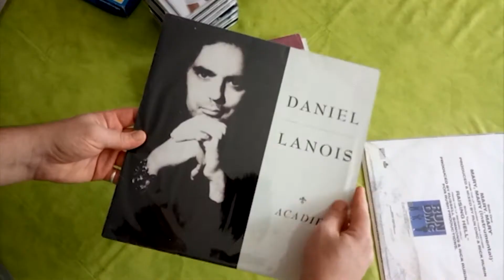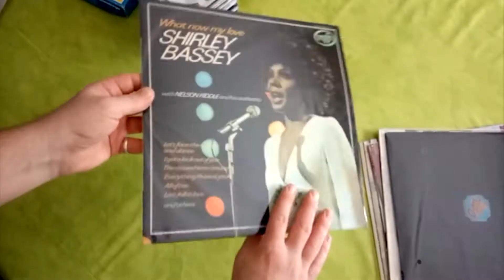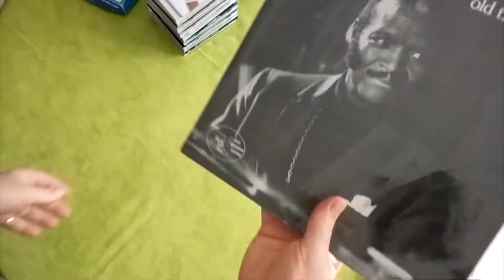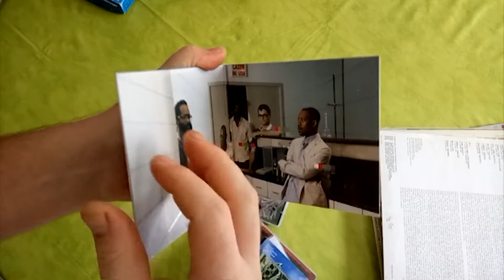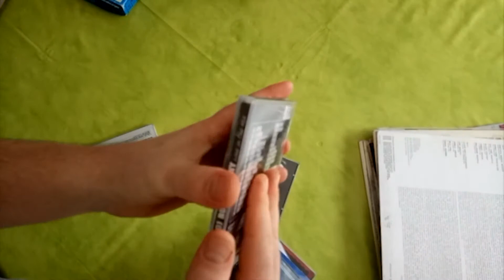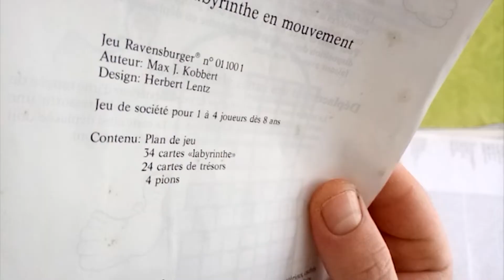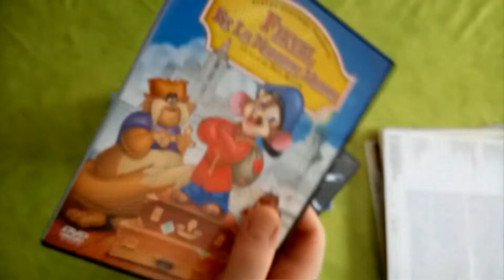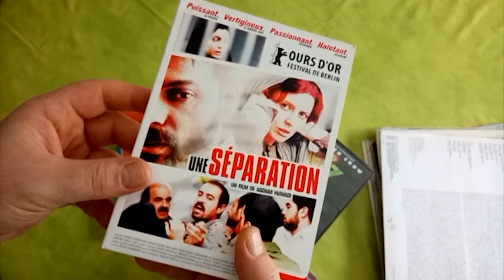14-07-17 Le compte rendu de VG à la mi juillet - vide-grenier [#13]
Ravages blog [VlogVG#14]
Quatorzième compte-rendu de vide grenier à l'heure pour le quatorze juillet.